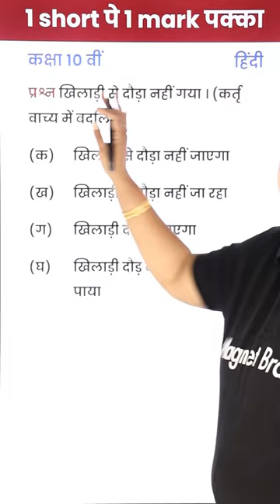खिलाड़ी से दौड़ा नहीं गया - कर्तृ वाच्य में बदलिए! (10 Hindi) 1Video1Mark पक्का in Board Exam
खिलाड़ी से दौड़ा नहीं गया - कर्तृ वाच्य में बदलिए! (10 Hindi) 1 Video 1 Mark पक्का in Board Exam

Class 10 MCQ Hindi (Course A) | Useful for Unit Test & Term Exam 1 | Class 10 Hindi MCQ 2021 | All Chapters Available

Class 10 MCQ Hindi (Course B) | Useful for Unit Test & Term Exam 1 | Class 10 Hindi MCQ 2021 | All Chapters Available

Class 12 Hindi (New Session 2022-23) | Antral Book (Part 2) | Complete CBSE Course | All Chapters Available

Class 12 Hindi (New Session 2022-23) | Antra Book (Part 2) | Complete CBSE Course | All Chapters Available

Class 12 Hindi (New Session 2022-23) | Aroh Book (Part 2) | Complete CBSE Course | All Chapters Available

Class 12 Hindi (New Session 2022-23) | Vitan Book (Part 2) | Complete CBSE Course | All Chapters Available